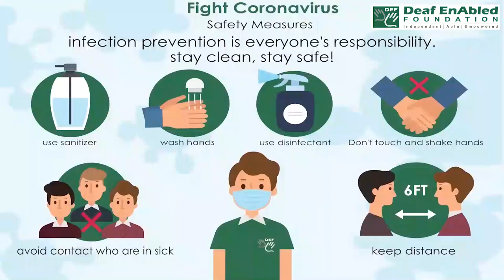Bang out - 1 (Phrasal Verb) August 29th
Bang out - 1

Meaning - to play a tune on the piano very loudly and not very well

Example - She BANGED the tune OUT on the Piano.